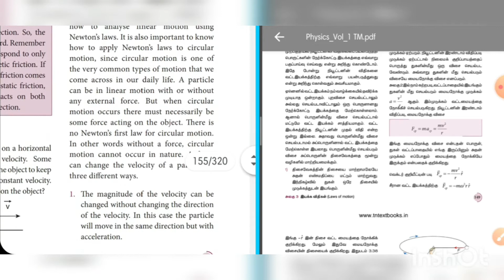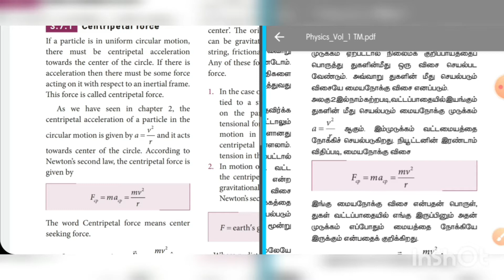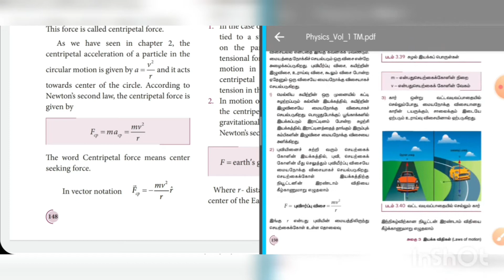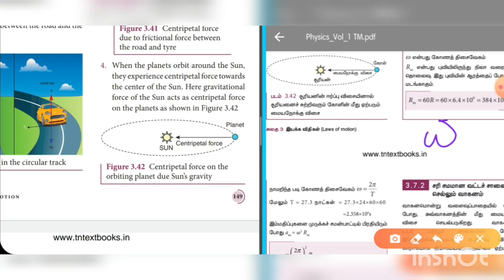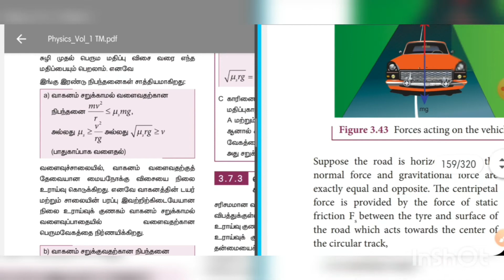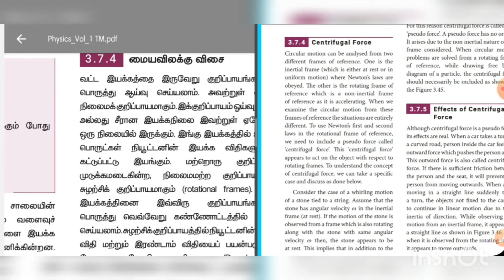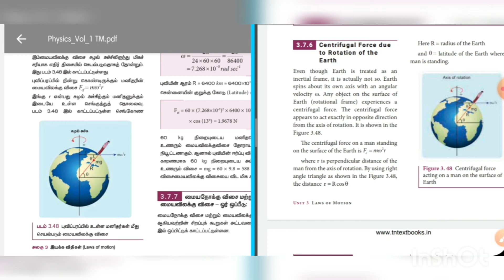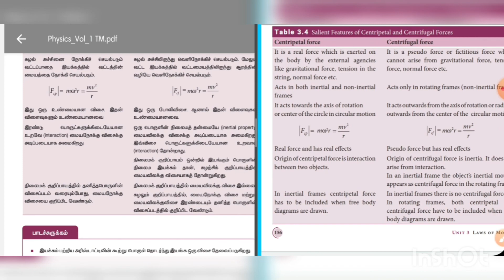11th physics//laws of motion part 10// maria auxilium ghss